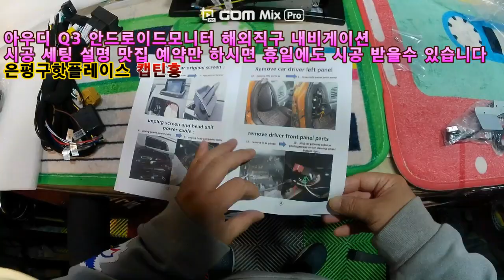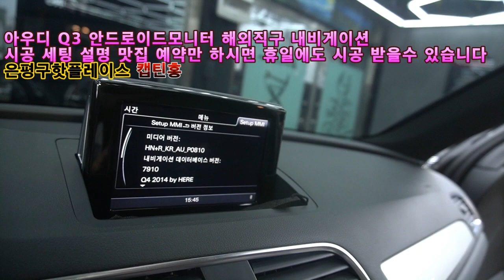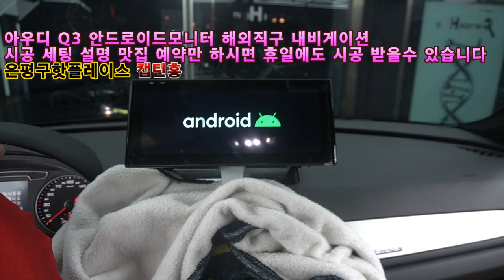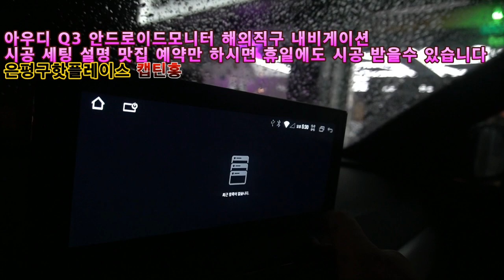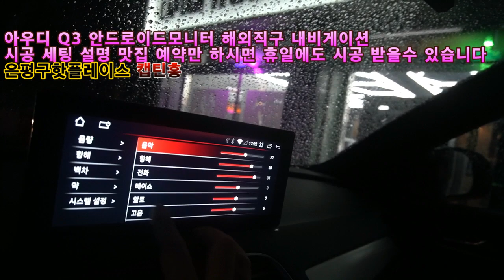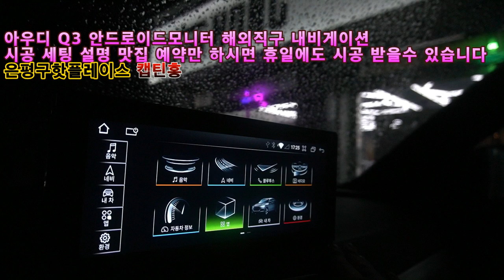[한결같은시공노력파 캡틴홍] 아우디 Q3 내비게이션 3GMMI 전용 해외직구 안드로이드모니터 제품 시공 세팅 설명 예약제 1인시공 !